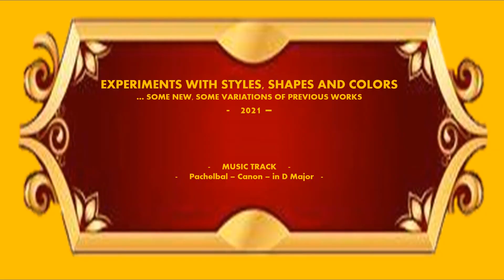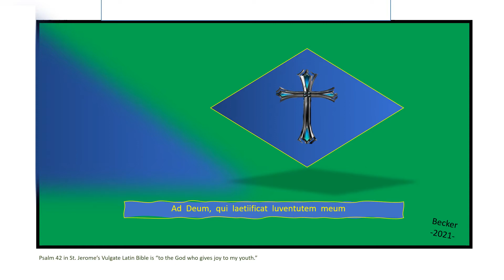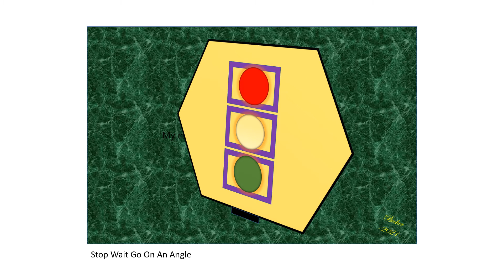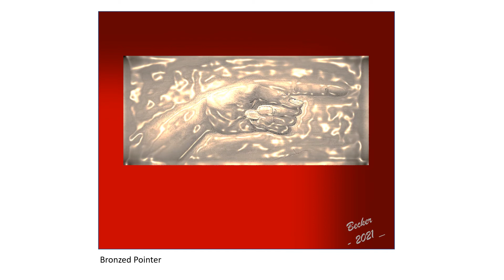Art Exhibit 2021